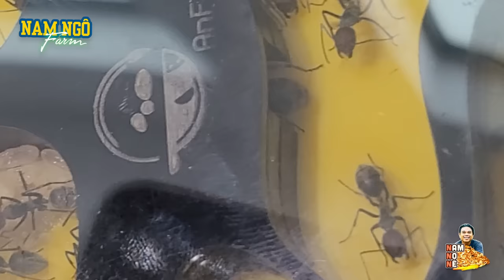Đi Offline Kiến Về Ghiền Quá Phải Ghé Tank Kiến Việt Nam Liền Luôn | Nam Ngô